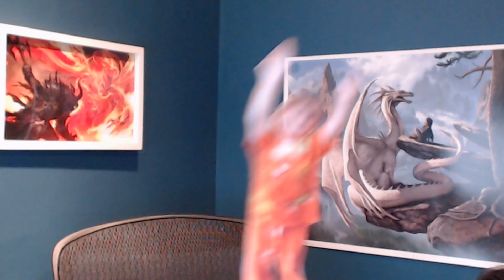Guild Wars 2 - How I Acquired My Unbreakable Choir Bell (aka Shameful Parenting)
So I have a funny Guild Wars 2 story to share that involves my 6-year old son Logan and an unbreakable choir bell.